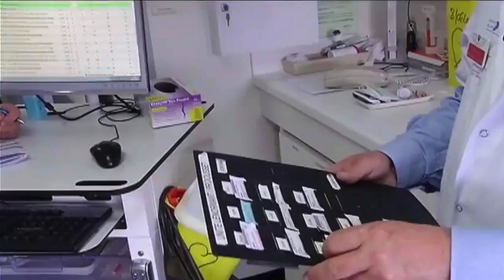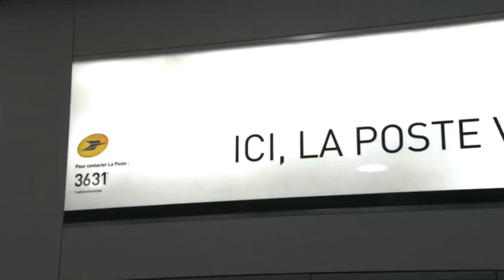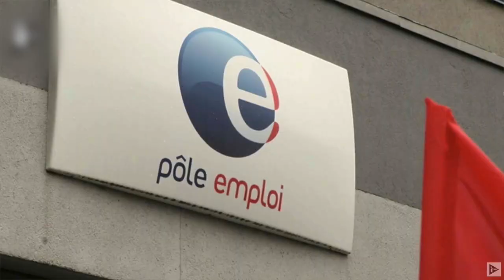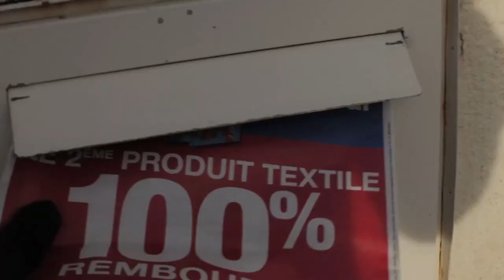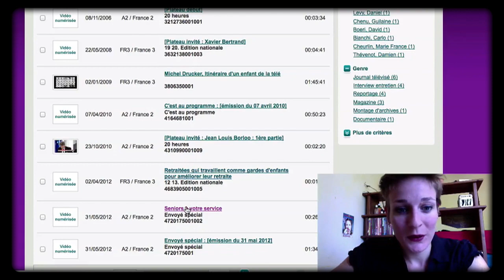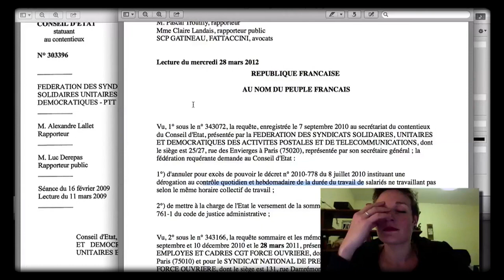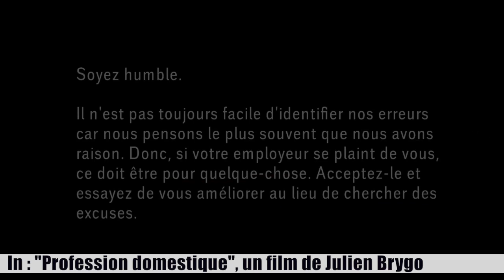Boulot de merde : travailler sans foi ni loi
Olivier Cyran, co-auteur de "Boulots de merde ! du cireur au trader - Enquête sur l'utilité et la nuisance sociales des métiers", analyse comment, dans notre monde qui s’ultra-libéralise, les travailleurs sont méprisés, dépossédés du sens de ce qu’ils accomplissent et essorés au maximum pour l’unique profit de ceux qui les emploient, bien souvent en bafouant allègrement le droit du travail.